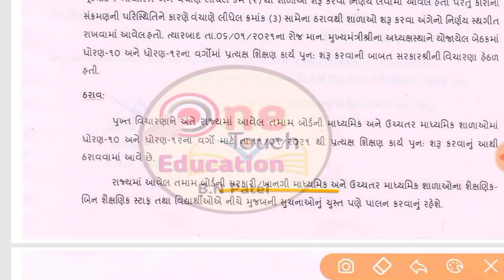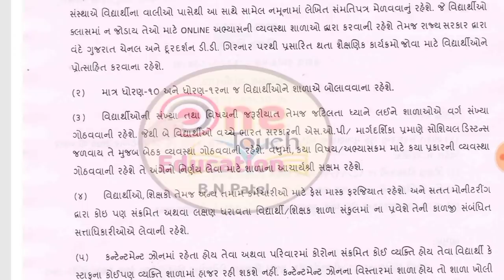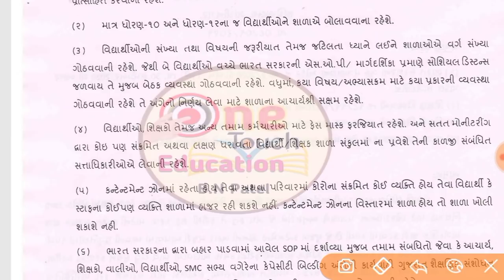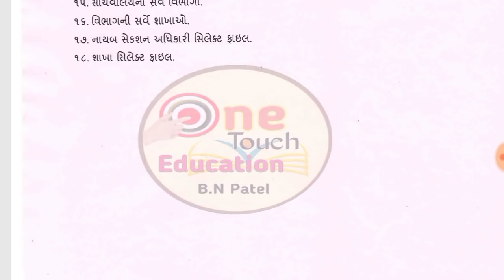શાળાઓ શરૂ કરવા બાબતે પરિપત્ર || school reopen in gujarat || std 10 and 12 reopen school 11 januari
ધોરણ 10 અને 12 ની શાળાઓ શરૂ કરવા બાબતે ઓફિસીયલ પરિપત્ર || school reopen in gujarat || std 10 and 12